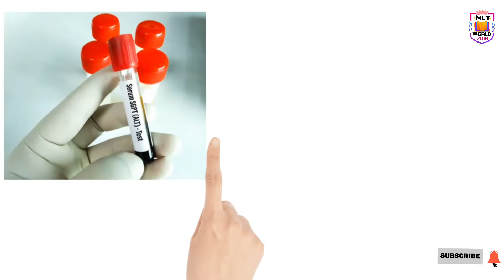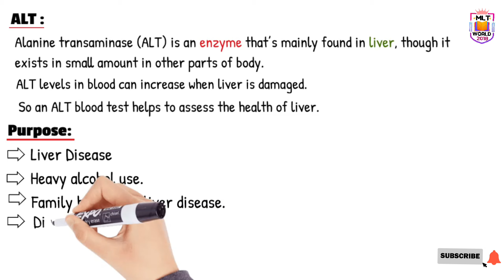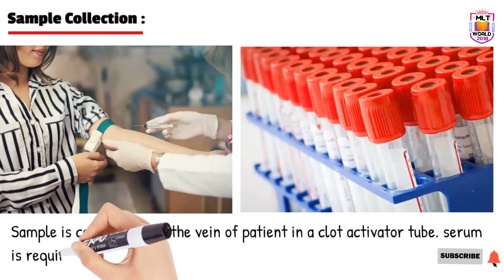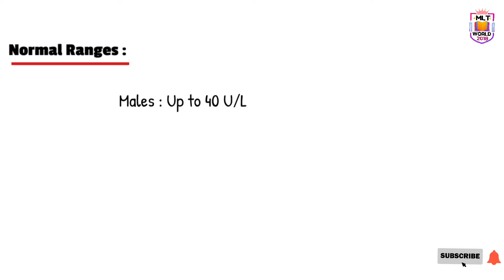ALT/SGPT TEST.Purpose, Symptoms & normal range.